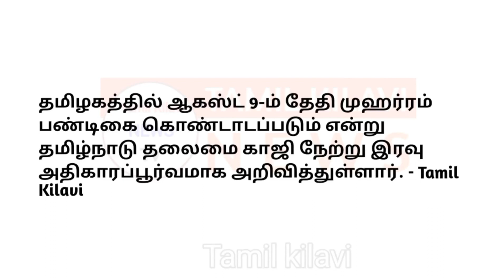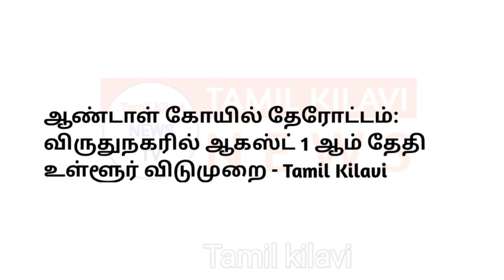சற்றுமுன் தமிழகம் முழுவதும் விடுமுறை அறிவிப்பு யாருமே எதிர்பார்க்காத அவசர உத்தரவு